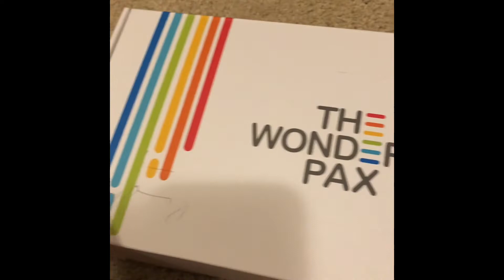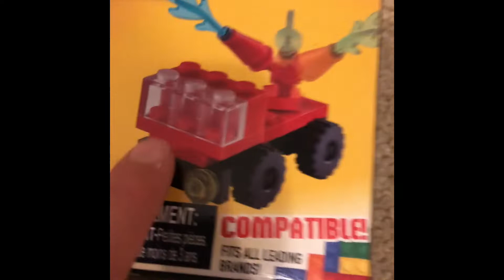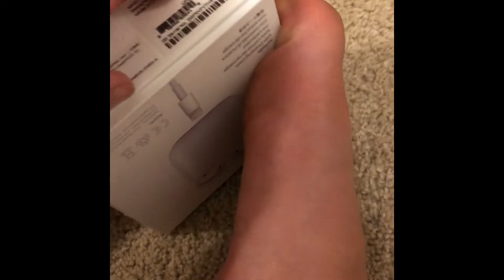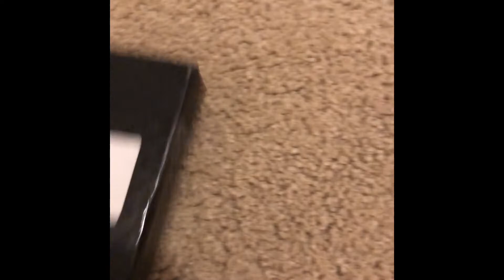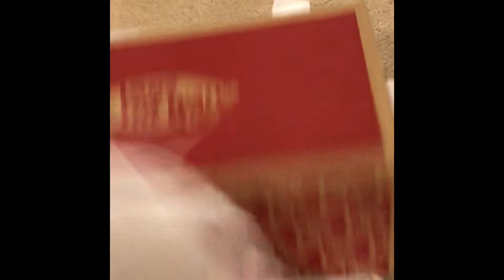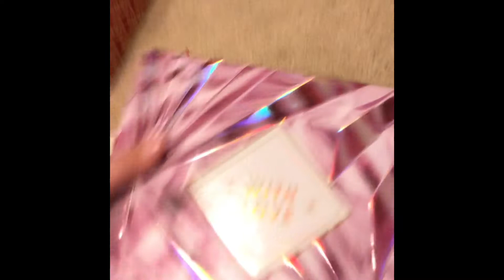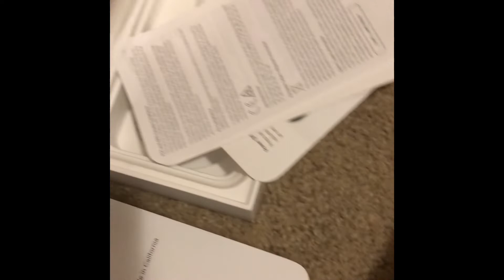Unboxing 2 mystery surprise boxes!